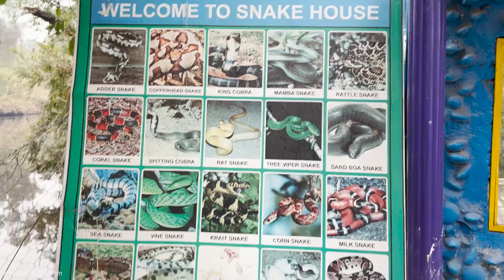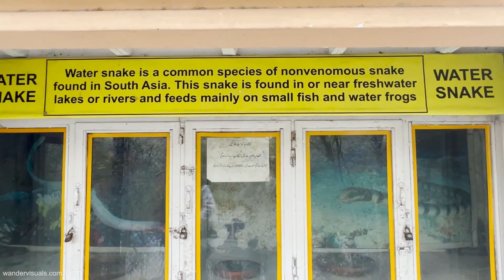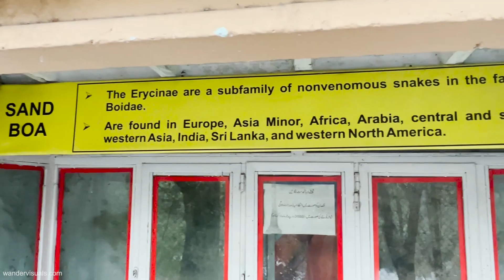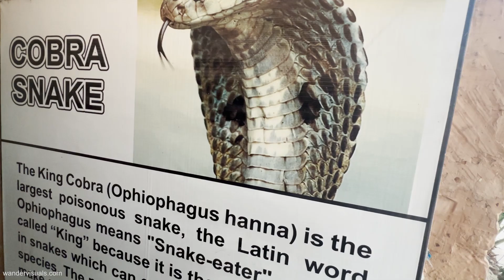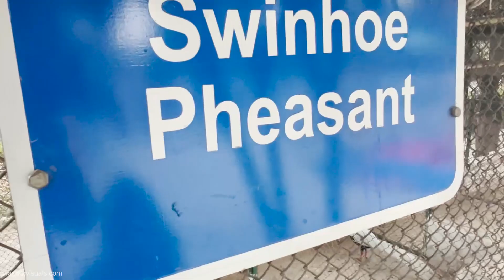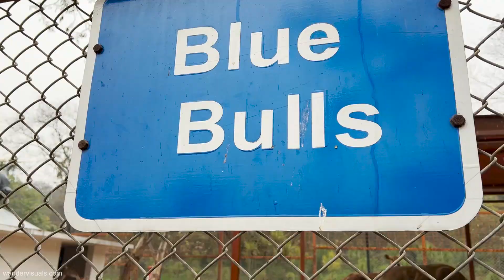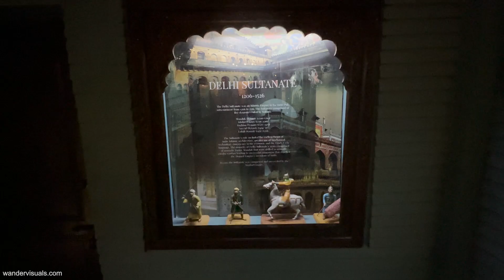A must visit place in Islamabad/pindi - December Ka Mausam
Ayub National Park, commonly known as Ayub Park or, historically, Topi Rakh Park, is a national park located on the Grand Trunk Road, not far away from the old presidency in Rawalpindi, Punjab, Pakistan. The park was established before the creation of Pakistan and covers an area of 313 acres.